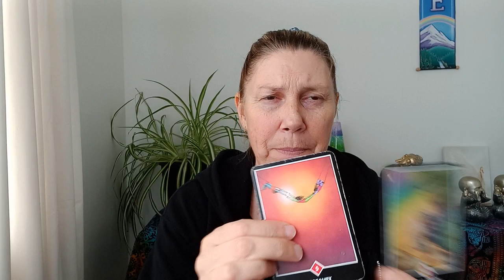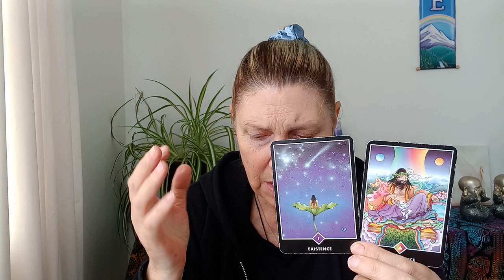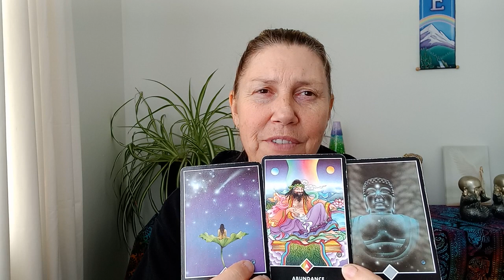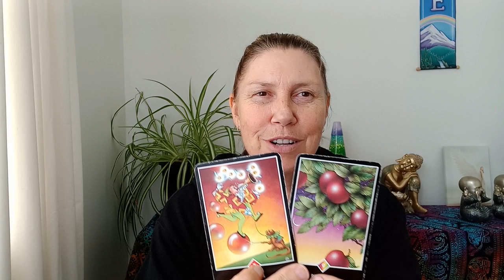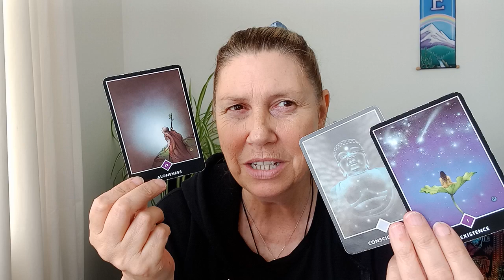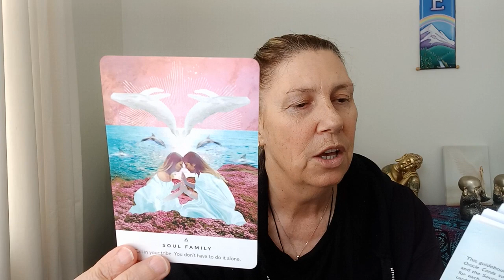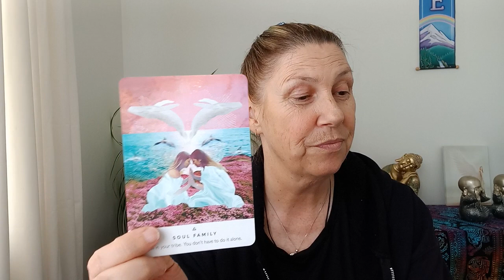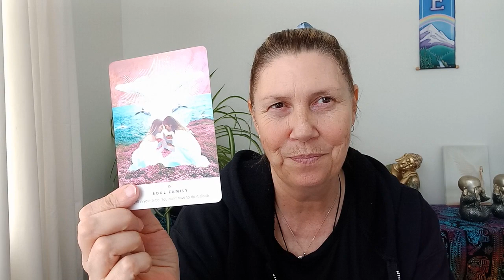GEMINI 🥳 2024 🎊 What Action Do You Need To Take?